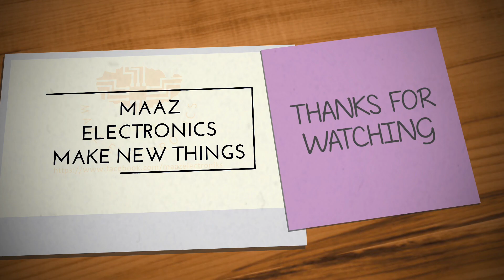DIY Electric GO KART 24V 250W Part - 2 Urdu Hindi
Dear viewers today i bring video about a 24V 250W Geared Motor GO Kart. In this video i'll show you how to make electric go kart at home easily. This is part one of making structure. Very easy to make at home. Watch this video till end. Very informative video for all. Thanks to watch.